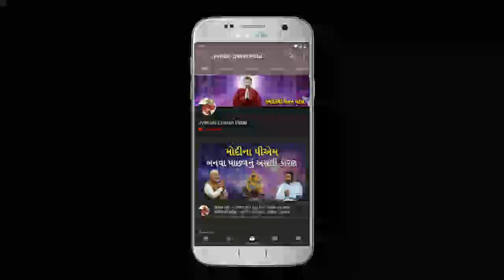Best Astrologer in India | Gujarati Jyotish | Astro | Astrologer Chetan Patel | Kundli Dosh 2021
આ વિડીયો માં કુંડળીમાં રહેલા કારક દોષ વિષે માહિતી આપશે જાણીતા જ્યોતિષી ચેતન પટેલ, તો મિત્રો ચોક્કસથી જોવો આ વીડિયો

Our Channel Related Tags:
Best Jyotish
Best Astrology
Best Astrologer
Gujarati Jyotish
Gujarati Astrology
Chetan Patel
Astrology
Jyotishi
jyotish shastra jyotishi chetan patel jyotish jyotish vastu gyan
jyotish and vastu a jyotish gyan
 jyotish gujarati
jyotish rashifal 2021
jyotish baba